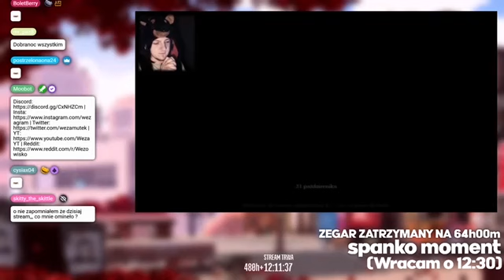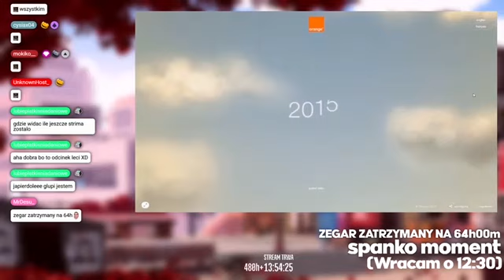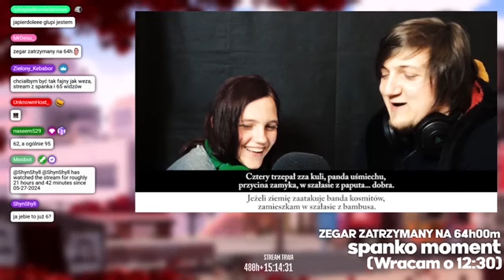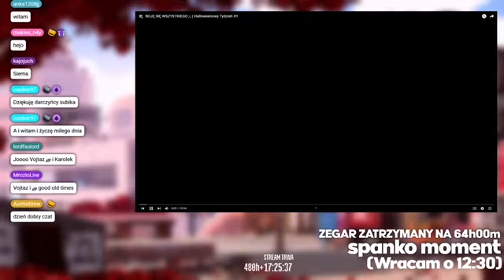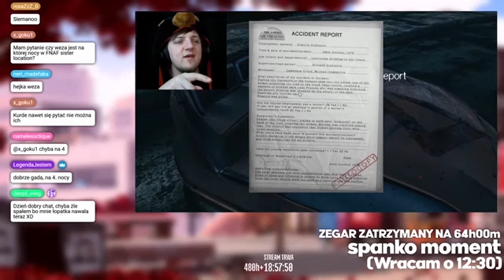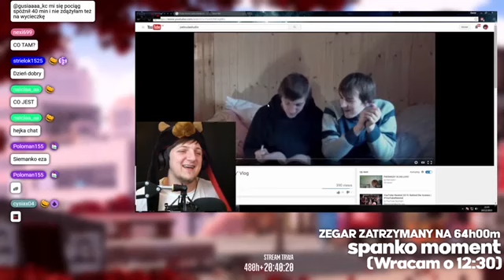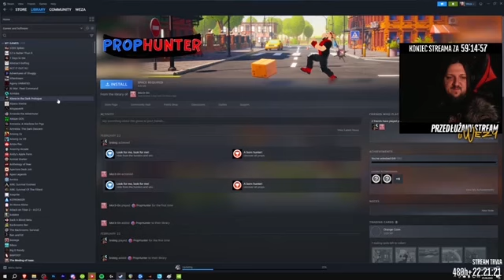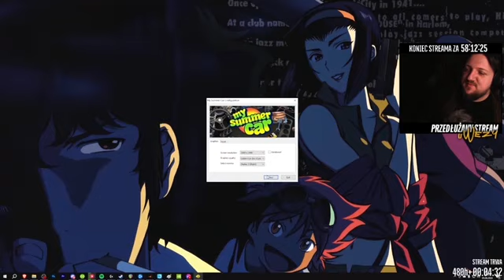[5-6-24] Weza - [DAY 23] PRZEDŁUŻANY EXTREME (1/2)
|| Film jest dostępny jedynie w jakości 360p za co najmocniej przepraszam! ||